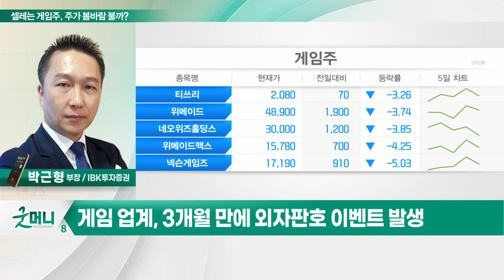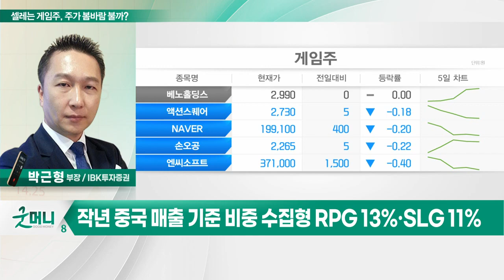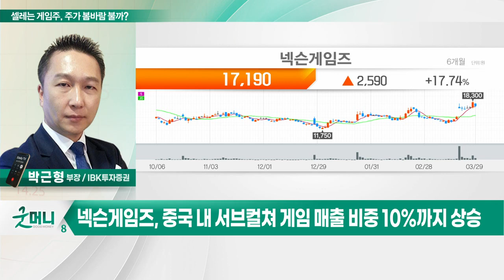넥슨게임즈(225570)... 中 판호 발급에 설레는 게임주, 봄바람 불까?_투자 인사이트 (20230330)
Q. 中 판호 발급에 설레는 게임주, 봄바람 불까?

- 서브컬처 '블루 아카이브' 中 판호 발급
- '블루 아카이브' 요스타가 중국 퍼블리싱
- 중국 내 서브컬쳐 게임 매출 비중 10%까지 상승
- 신작 3종 모멘텀 및 중국 지역 확장